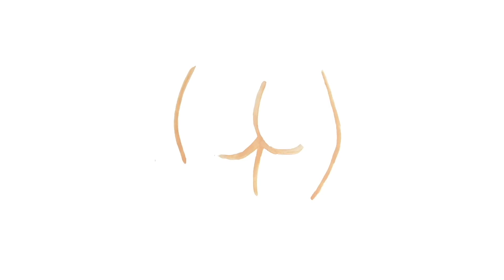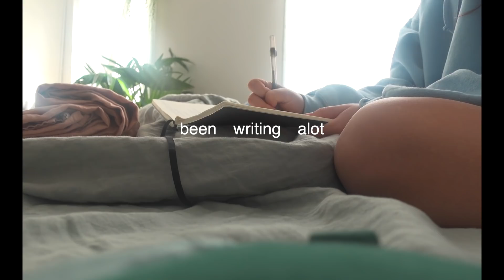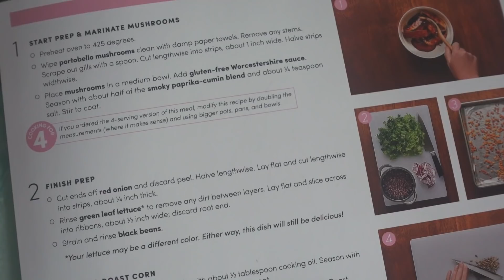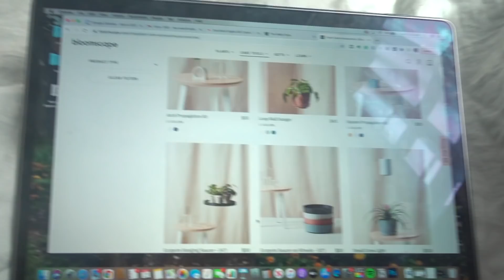plant therapy, spring cleaning, nursing myself back to health: 20 Something VLOG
Hi! had a little bit of a rough time with this one but was back to my old self by the end of it! some new plants, getting fresh air and leaving the house and having to take care of myself while being sick and alone hehe enjoy!

Love,
Jenny